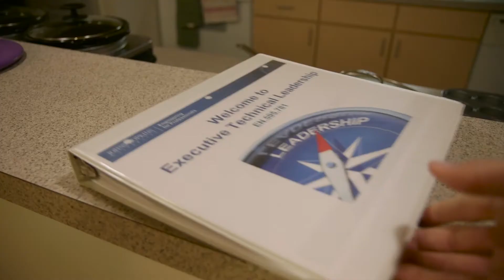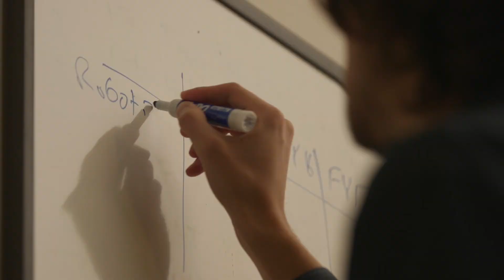Course Spotlight: Executive Technical Leadership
The Executive Technical Leadership course at Johns Hopkins Engineering utilizes a hybrid approach: it's both an online course and a face-to-face course. Plus, it offers our innovative Virtual Live format for students who prefer to attend the live classes from remote locations. A highlight of our Engineering Management and Technical Management programs, this course culminates in an executive roundtable event where students network with local business leaders.